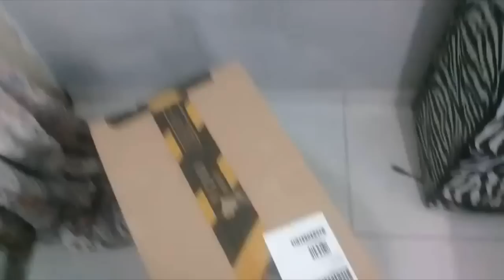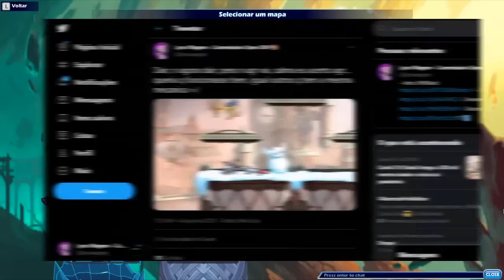COMO PRO PLAYERS TREINAM? + DICAS SOBRE STANCE E MAPAS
MUITO OBRIGADO a todo apoio que vocês me dão, ja tem muito tempo que estou produzindo conteúdo seriamente aqui no youtube e essa foi uma das minhas maiores conquistas e estou feliz dmais, agora é literalmente uma nova fase do canal com conteúdos melhores (incluindo lives na Twitch), então espero vocês toda Segunda e Quinta as 18:30 pros vídeos aqui e lives Terça e Sexta as 18:30 no meu canal da twitch.

► Vídeos Segunda, Quarta e Sexta as 18:30

Canal de jogos + Canal de Cortes!

Mais sobre Brawlhalla!